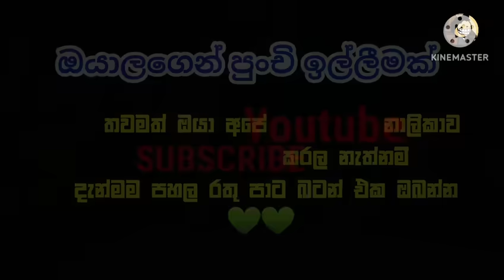ස්කෝලේ චණ්ඩියෝ 4 || වලිය || Sinhala Dubbed Funny Cartoon Story